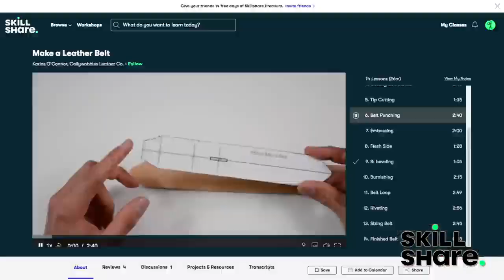My New Electric Bubble Trike!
can without hardship because I'm probably going to spend it on beer and women😜):

Cyptocurrency is really helpful:
►BTC: 1JXG6pUMMuAzZmqRX5UPr29hYwanZSZ7NA
►BCH: qq349wffnxfma9u5v3al2zz306rwylyjjvm5t9k3fr
►LTC: LbjggcZzfXwwBY5S5fGWG1NcmSVVFP3iVr
►ETH: 0xf44c663Cc227F6731898c927DAEB36145fFa1085
►XMR: 43EeYf4DopsbqAv3CgFME8Sqdb4a5xJc84EiPnsGGViRSXW5VY64fQnJrgmBnQYBREPqZqJaNjG12B1hjiVPLCpMTgo2GY8
all contain lincecs licence from "Naomi 'SexyCyborg' Wu"